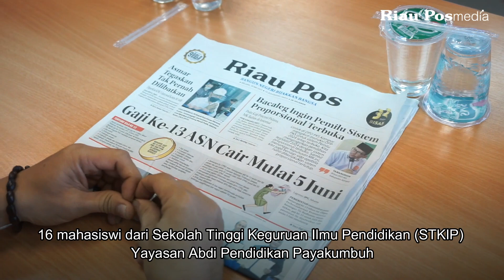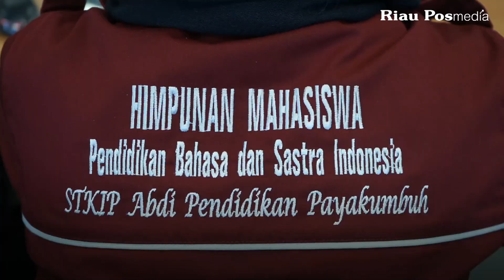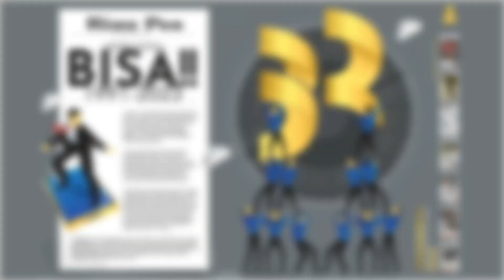Mahasiswi dan Doses STKIP Payakumbuh Kunjungi Riau Pos Pertajam Ilmu Jurnalistik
PEKANBARU, (RIAUPOS.CO) - 16 mahasiswi dari Sekolah Tinggi Keguruan Ilmu Pendidikan (STKIP) Yayasan Abdi Pendidikan Payakumbuh

Berkunjung ke Riau Pos, Selasa (30/5/223) guna mempertajam ilmu jurnalistik yang dipelajari di kampus.

Disamping itu juga ingin melihat secara langsung proses pembuatan koran.

Disampaikan Dosen Program Studi STKIP Yayasan Abdi Pendidikan Payakumbuh Sri Mures Walef MPd

Kunjungan bersama beberapa dosen dan belasan mahasiswi tersebut

Bertujuan untuk mendapatkan penambahan pengetahuan tentang ilmu jurnalistik, sebagai salah satu mata kuliah

Kedatangan Sri Mures Walef MPd, didampingi Dosen Program Studi Pendidikan Bahasa dan Sastra Indonesia Sufia Retti MPd

Dan Dosen Program Studi Pendidikan Bahasa Indonesia Poni Ernis MPd

Narasi: /egp
Video: Mhd Akhwan